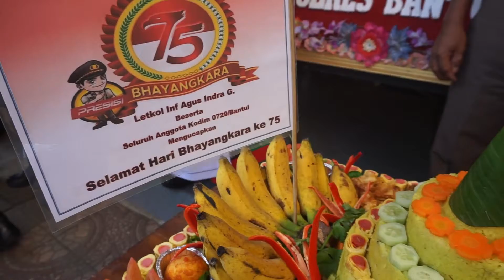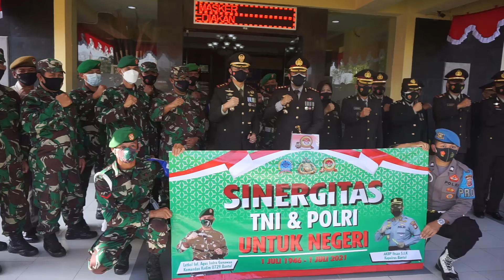Dandim Bantul berikan kejutan kepada Kapolres di Hari Bhayangkara ke 75 2021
Komandan Kodim Letkol Inf Agus Indra Gunawan memberikan ucapan secara langsung ke Polres Bantul dalam rangka Hari Bhayangkara ke 75 tahun 2021